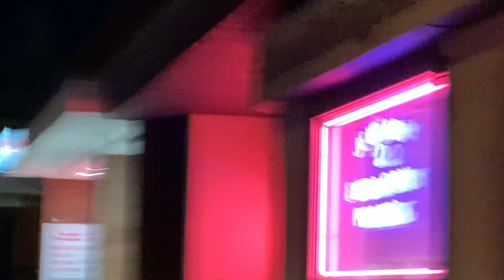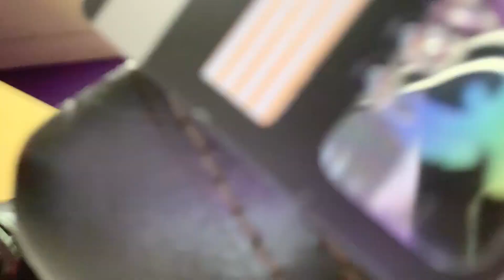I Got My Nose And Rook Pierced 2020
Y'all this was filmed in 2019 and February of this year, so awhile ago. I included the full clips to show you guys what the whole process is like because I know that when I was thinking about getting these pierced I watched so many videos of other people getting it done first. I hope this helps you get a feel of what it's like.

It's not all that scary or painful. Put it this way: the "pain" lasts a second, but the piercing lasts a lifetime ;) ... if you take care of it of course. If you're on the fence about it, just do it.